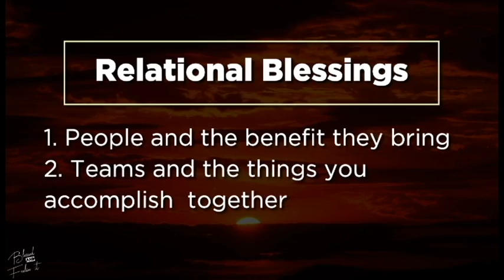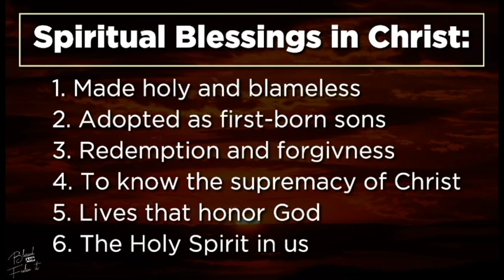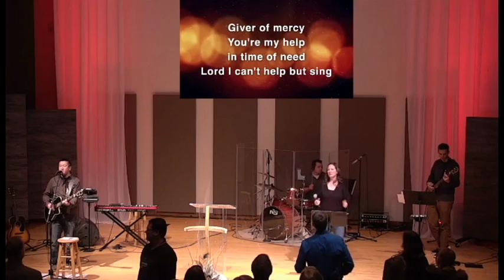Blessed and Feeling It - Thank You! - Nov 25, 2018 - Ben McEachern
Gratitude, when honest and sincere, is powerful and healthy. It focuses us on the positive and puts the negative in perspective. It increases our faith and therefore our power to overcome. It is the best defense against discouragement, because it focuses us on God. This week is not so much a sermon, as it is a workshop of thanksgiving. It’s time to stop talkin’ and start doin’!